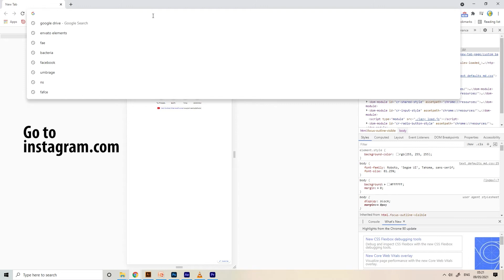Post to Instagram from Desktop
How to post directly to Instagram from your Desktop.
Assuming you are using Google Chrome.
Works perfectly as of May 2021.